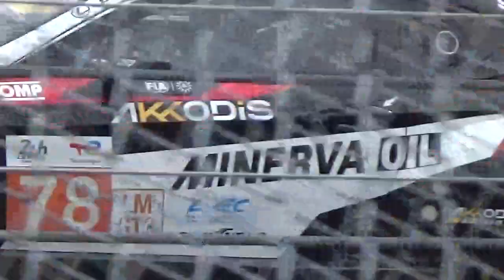VIRAGE HUNAUDIERES 14 24 HEURES DU MANS 2024